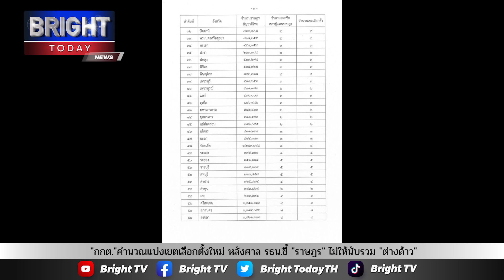"กกต."คำนวณแบ่งเขตเลือกตั้งใหม่หลังศาลรธน.ชี้"ราษฎร"ไม่ให้นับรวม"ต่างด้าว" 8 จังหวัด "ส.ส." เพิ่ม-ลด